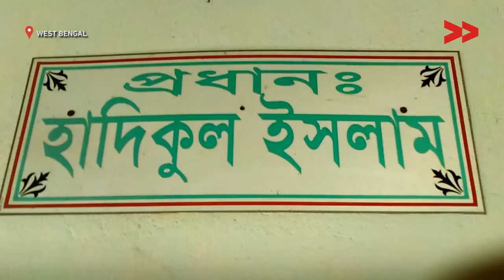Drainage system installation required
Community Correspondent XXX (CC name) reports from XXX (District, State) for Video Volunteers.